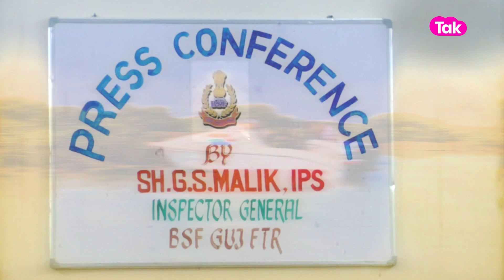Kutch : કેવી રીતે પકાયા હતા પાક.ઘૂસણખોરો? જુઓ આખી ઘટના | Gujarat Tak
કચ્છ સરહદે BSFનું મેગા સર્ચ ઑપરેશન હાથ ધરાયું
સતત 34 કલાકથી સર્ચ ઓપરેશન ચાલી રહ્યું છે